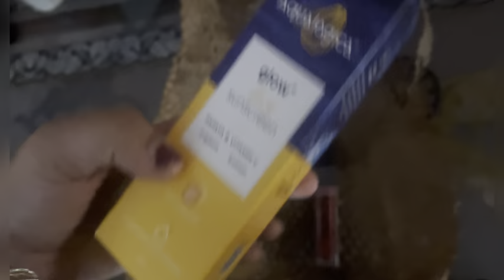Happy mother’s Day | ek din to special treatment milna cahaiye tha 🥲 | familyvlog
Happy mother’s day वो लम्हा जब मेरे बच्चे ने माँ पुकारा मुझे
मैं एक शाख़ से कितना घना दरख़्त हुई